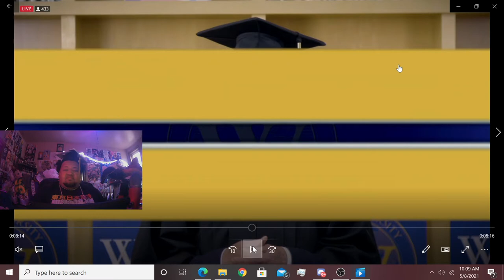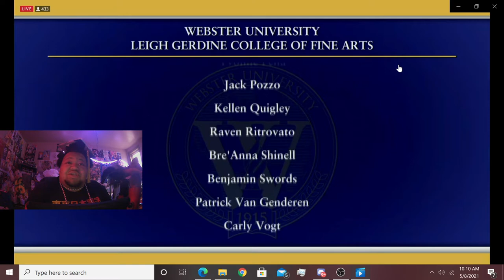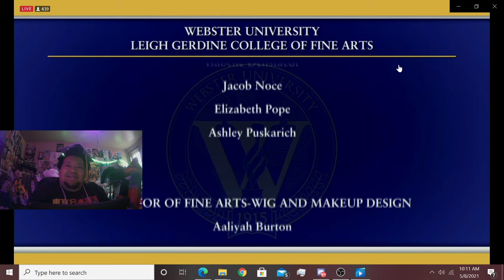The Reading of Names - Leigh Gerdine College of Fine Arts (Christian Burns '21, Webster University)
Today is the 2nd Virtual Graduation hosted by Webster University during the Coronavirus Pandemic. As students knew months in advance, the virtual ceremony would not give the graduates a chance to walk, but the graduates did submit a photo, a quote, and their name as well as its pronunciation to be placed on a slide as their names were read. Due to a last minute mishap, the information from the vendor did not make it to Webster University in time for the virtual ceremony. While several scholars were disappointed in the pictures and quotes being lost, they also lost the only recordings that the school has of each graduate's name as it is pronounced. If the names were read, there was a chance that every single one would be pronounced incorrectly. As an established private university, pronouncing hundreds of names incorrectly would've been a big risk to take...

BUT NOT FOR ME! I, Christian Burns, have nothing else to lose! In this video, I have done my best to read each graduate's name from the Leigh Gerdine College of Fine Arts Class of 2021. I have done so out of the goodness of my own heart, and have even taken time out of my own Graduation Day to do so. I do not apologize for saying your name wrong or skipping your last name, even if I've known you since 2017's Orientation (actually, sorry about that Rebecca), and I also do not apologize for "shouting you out," since I don't actually know a fraction of the people I shouted out. (Kazoo background music by yours truly~)

Congrats on graduating everyone! You've worked hard for your degrees, major, minors, doctorates, masters, and certificates. It is now time for you to grace the next stage with your presence. Go out there and continue making us proud, because I'm so proud of you! And remember...

Once a Gorlok, always a Gorlok!